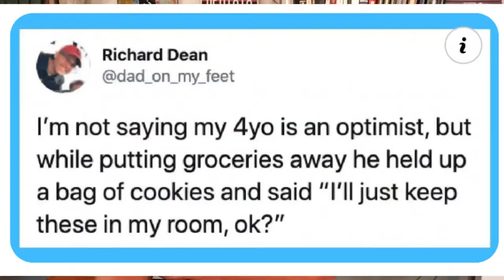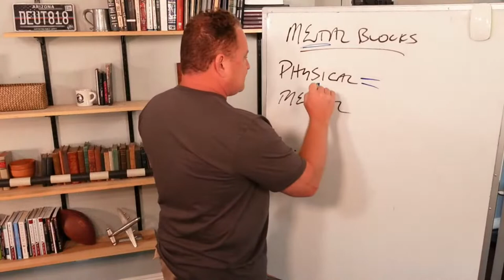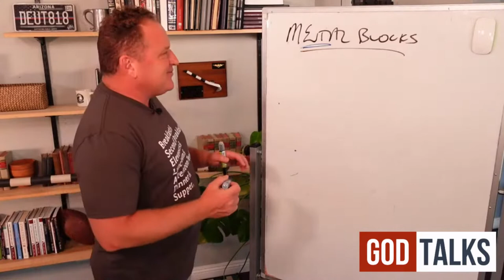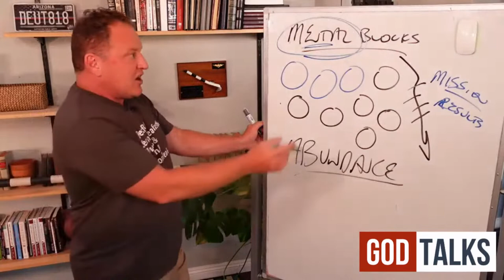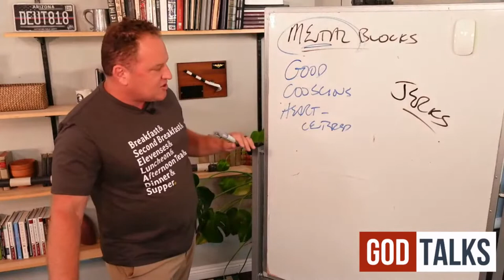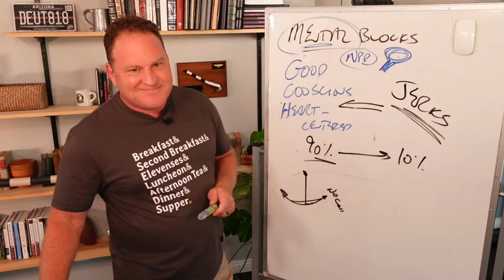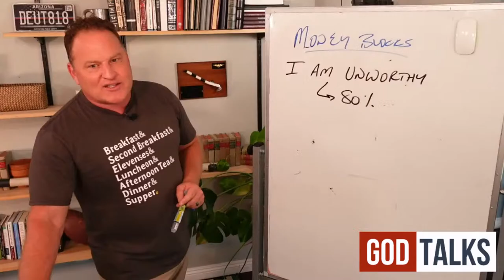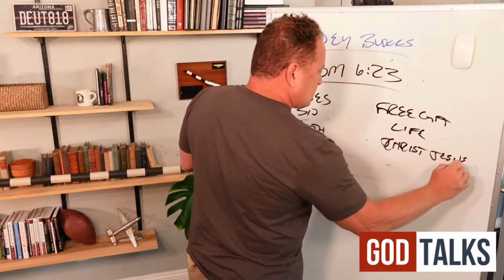How to Demolish Mental Blocks and Create Abundance (God Talks Ep 4)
We'll start with money blocks, but by the time we're done, you will know how to SMASH Mental blocks and create more wealth and freedom.